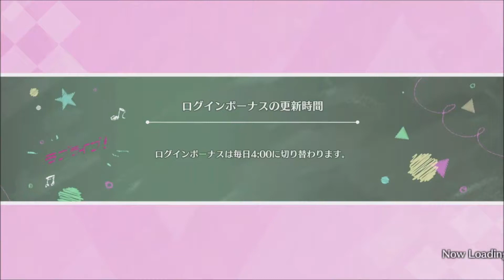【スクスタ】特別な夏フェス！ イベントストーリー